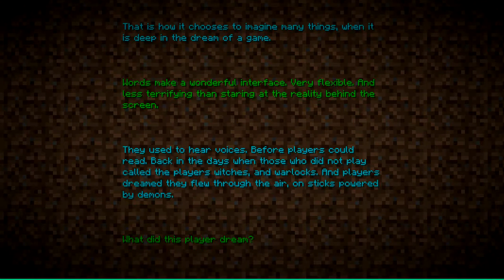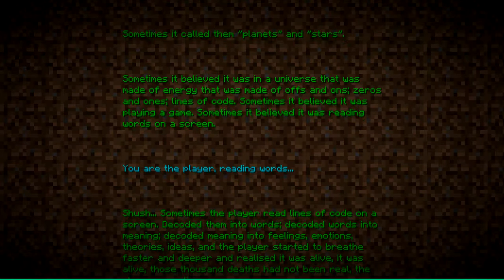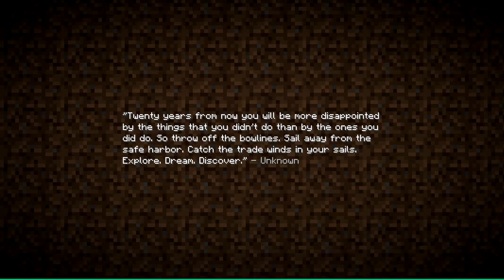Minecraft - The Village Folge 42: Das Ende?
Herzlich Willkommen bei einem Let's Play Together zu Minecraft. Das Intro stammt übrigens von Bayerwald.

Die Suche nach dem Ende geht weiter.